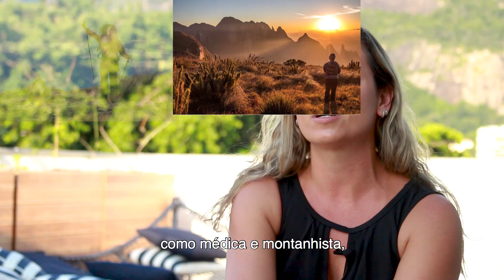Perfil Clientes Prudential - Fernanda May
Nossa cliente, Fernanda May, praticante de escalada e montanhismo conta porque decidiu contratar um Seguro de Vida da Prudential do Brasil.